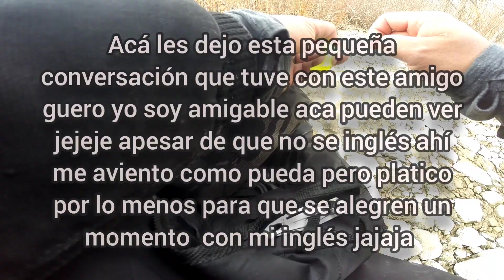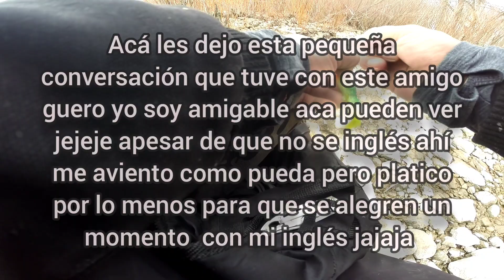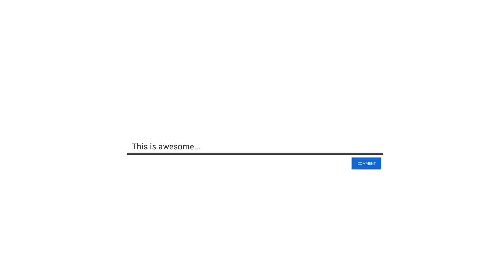en busca de los walleye. pero no salieron